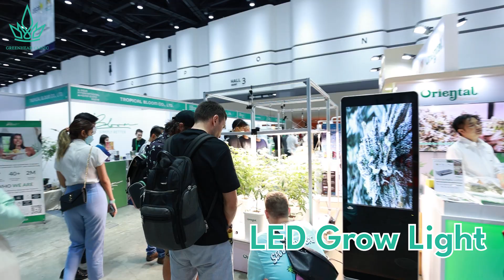Greenhead Clinic in Asia International Hemp Expo 2022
Greenhead Clinic - Legal medical cannabis
"We highly care for your health"

  🌿 Legal medical cannabis
  🌿 Organic
  🌿 Lab tested
  🌿 Stay safe & stay high

Greenhead Clinic is a Thai traditional medical clinic registered legally for the use of hemp and cannabis for health care.

There are different types of cannabis flowers, CBD oil, THC oil, brownies, jelly, and cosmetics with selected hemp, and cannabis as significant ingredients. There is also a wide range of equipment related to cannabis at Greenhead Clinic.